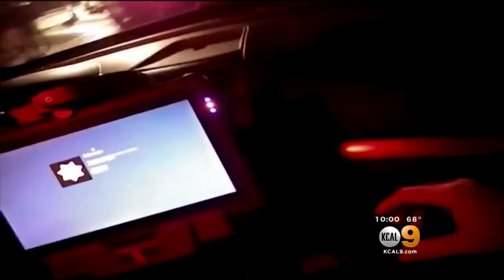New Videos Show Las Vegas Police Helping People Duck Gunfire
With bullet still flying, officers began to tend to some of the most seriously wounded victims. Suzanne Marques reports.